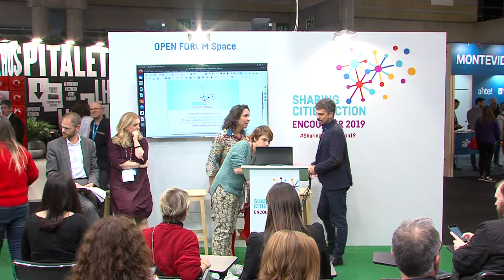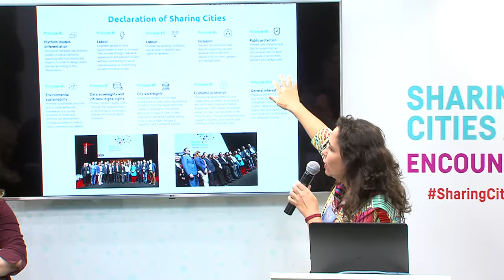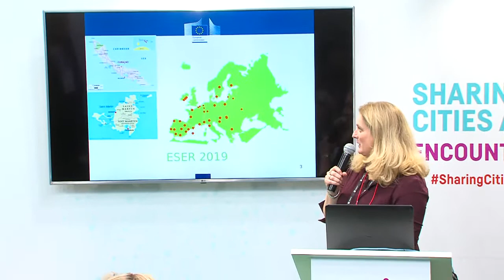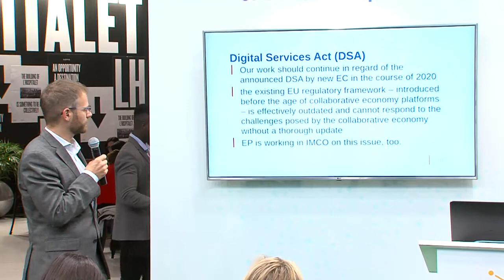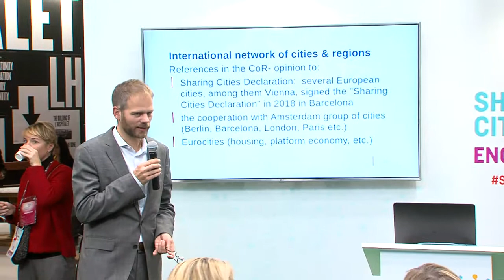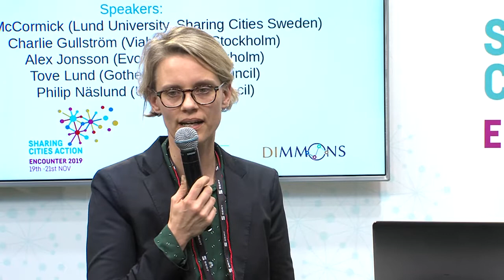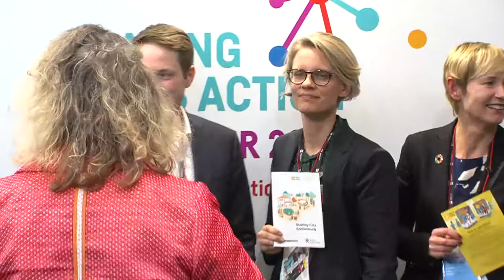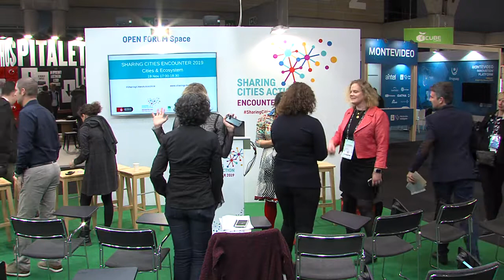Sharing Cities Action Encounter: Cities & Ecosystem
Jaume Collboni, Alvaro Porro (Barcelona City Council), Mayo Fuster Morell (Dimmons IN3 UOC), Ulla Engelmann (Head Unit of Advanced Technologies, Cluster and Social Economy, DG Grow - European Commission), Klemens Himpele (Vienna City Council), Nanette Schippers (Amsterdam City Council), Lucy Joffe (NYC), Hong Kilm Kim (Seoul City Council).

Welcome to Sharing Cities Stand Lab. ESER, European Social Economy Regions “A European framework for regulatory responses to the collaborative economy” European Committee of the Regions and Cities positioning on collaborative economy.
Actions resulting from Declaration of Sharing Cities and coming Sharing Cities agenda (Barcelona, Amsterdam, NYC, Seoul).